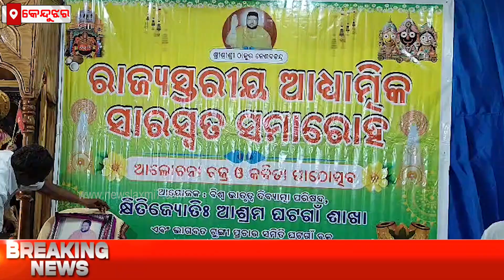ରାଜ୍ୟସ୍ଥରୀୟ ଆଧ୍ୟାତ୍ମିକ ସାରସ୍ୱତ ସମାରୋହ ଅନୁଷ୍ଠିତ